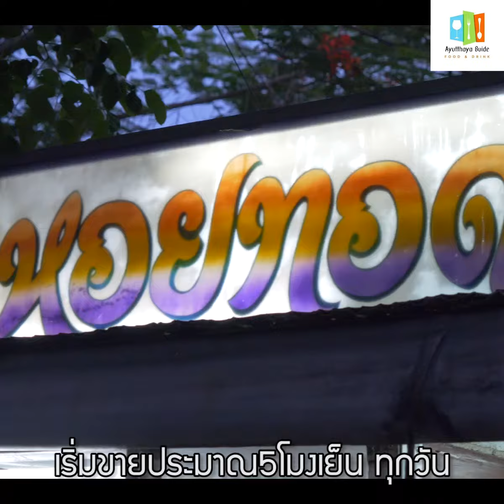อยุธยากินอะไรดี หอยทอดกระทะเดือด ลีลาเด็ดสุดอยุธยา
หอยทอดสิงห์บุรี แต่ขายที่อยุธยา
ลีลาเด็ดสุด..
ใครผ่านมาเป็นต้องแวะ!!
ทุกอย่างราคาเดียวจบที่ 45 บาท
เนื้อหอยแน่น กรอบนอก นุ่มใน ทีเด็ดตลาดองค์การโทรศัพท์อยุธยา
ลีลาเท้าไฟใส่กระทะ ไม่ลองไม่ได้แล้ว..
ร้านนี้อยู่เกือบสุดตลาดโต้รุ่งหน้าองค์การฯ
แนะนำให้ทานที่ร้าน เพราะเอากลับบ้านไปถึงความอร่อยจะยังอยู่ แต่อาจไม่กรอบเหมือนทานที่ร้าน
กรอบจริงกรอบจัง กรอบนอกนุ่มใน ฟังเพลงเก่าๆ กับ ลีลาการผัดหอยที่ไม่มีใครเหมือน เจอสาดไข่ไส่กระทะ ก็เพลินแล้ว ไปลองชิมกันได้ครับ
: ร้านหอยทอดสิงห์บุรี
( ตลาดองค์การโทรศัพท์ )
ถนนบางเอียน ตำบลประตูชัย
อำเภอพระนครศรีอยุธยา
จังหวัดพระนครศรีอยุธยา
⏲ : 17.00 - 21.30 น.โดยประมาณ